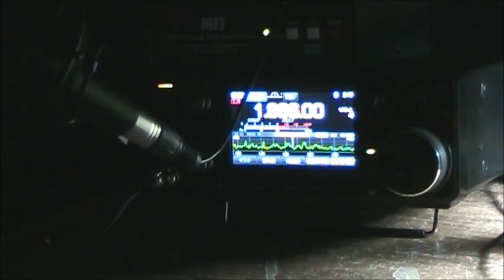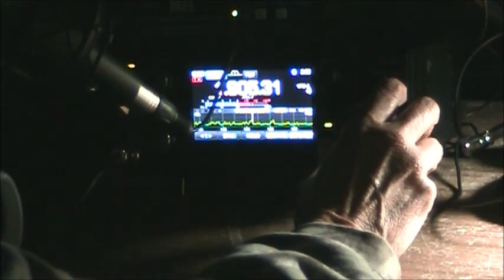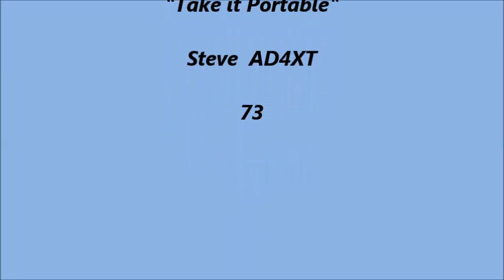Full wave Loop Antenna for 160M / CQ 160 ssb Contest 2020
Ad4xt takes full wave loop antenna portable for the CQ 160 ssb contest.
Watch us lift the giant mass of wire into the air and operate portable during the 160m contest. This antenna worked well. Take a look.